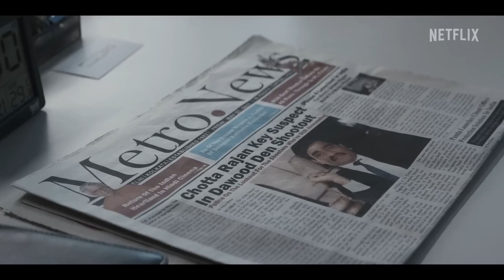Best Show Of '23? | Scoop - Netflix Review Ft. Karishma Tanna, Zeeshan Ayyub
Netflix's new Hindi Show is one of the best this year. Zain Anwar explains why.